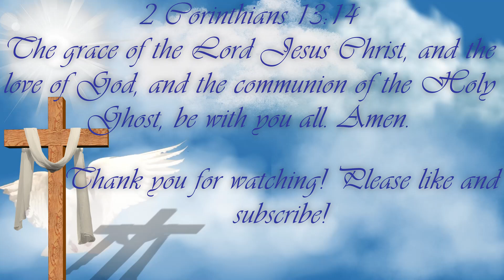DDCC Bishop Charles Anderson "Stay In The Boat" 9/1/24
Bishop Anderson speaks on Apostle Paul and hoe he give instructions to the centurions to stay on the boat which is in Jesus so they can be saved.